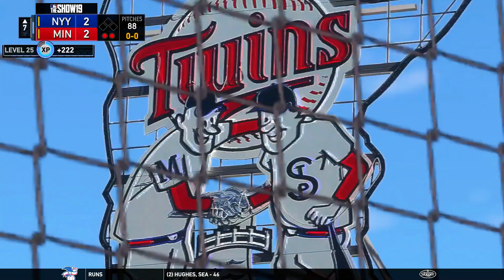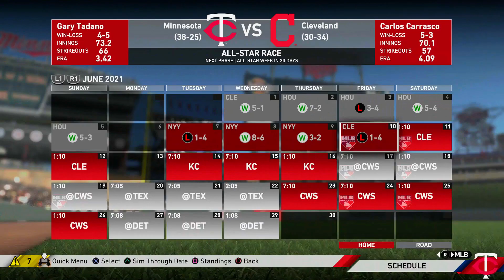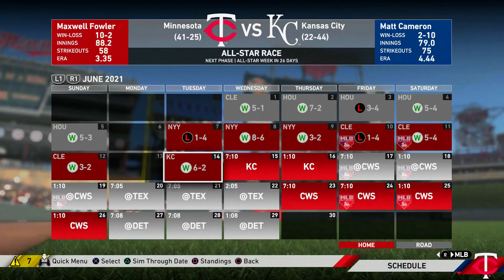Twins Meet The 1st Place Yankees - MLB The Show 19 Franchise Mode - Ep.129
Both the Yankees and Twins tried to sign Mookie Betts in the offseason. The Twins succeeded and now we meet the first place Yankees who are doing just fine without him.

Here on my MrHurriicane channel I focus on football and baseball gaming videos and series. I play Madden 19, MLB The Show 19 and NCAA 14 and my series revolve around building teams in Franchise and Dynasty mode. My series have exciting gameplay and commentary and I try to keep things fairly realistic. I love seeing teams grow and how new players can take teams to a championship level.